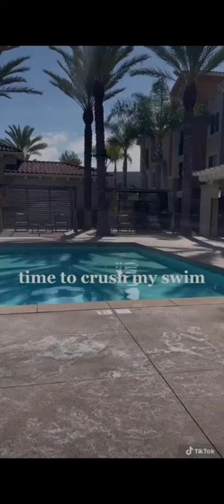Dive In With Dermasport - Daily Skincare + SPF for Swimmers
Protect your skin with the skincare system trusted by Nathan Adrian and Elizabeth Beisel. Dry skin, sun damage & chlorine rash? No problem! Vegan | Fragrance-Free | Safe for Sensitive Skin | 60-Day Money-Back Guarantee